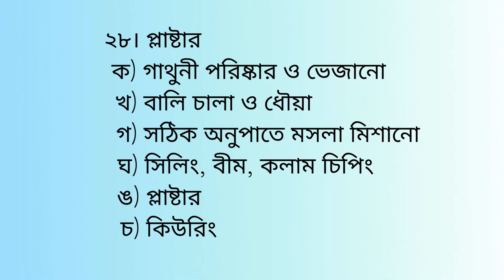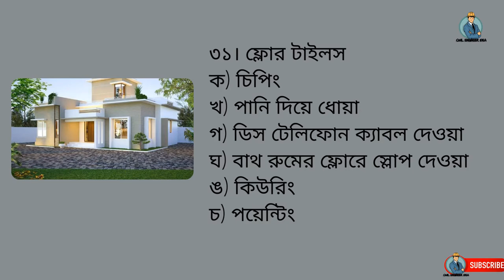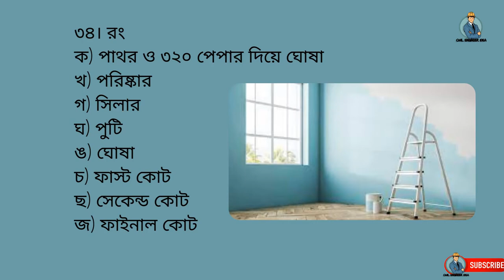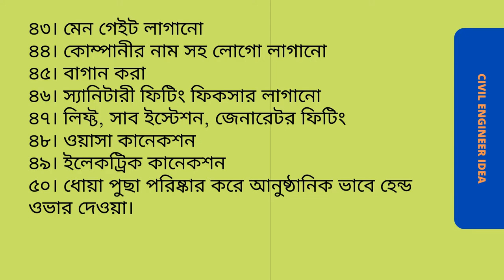একটি বিল্ডিং এর শুরু থেকে শেষ পর্যন্ত কি কি কাজ করতে হয়। (Part-3)